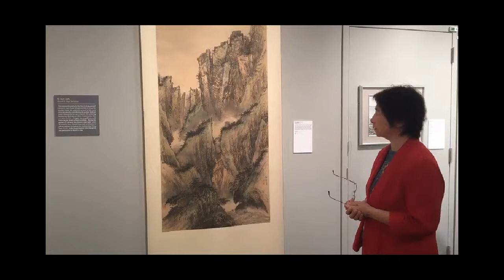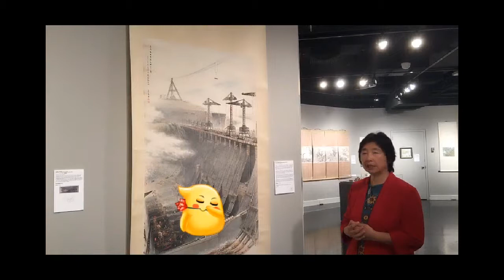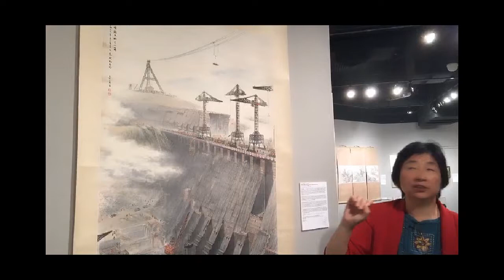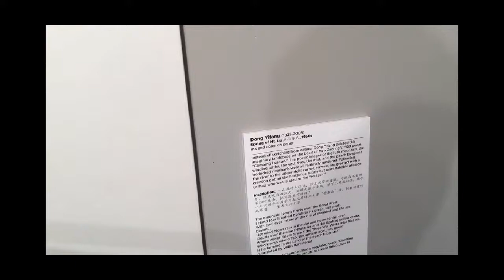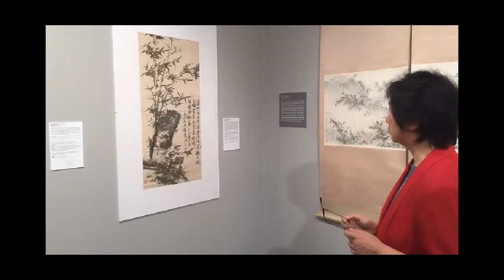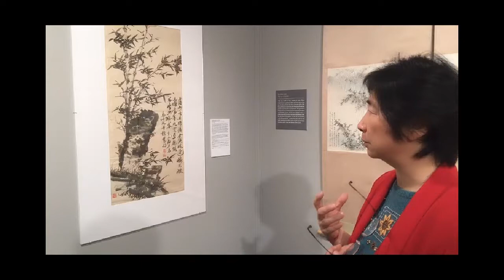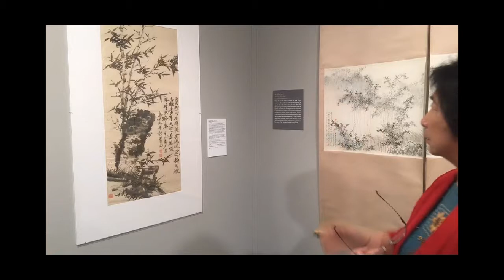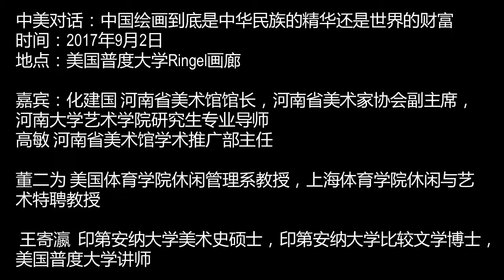Purdue University: Dong Yifang Exhibition: Live Stream Gallery Tour (Chinese)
On September 2nd, 2017, in the Ringel Gallery at Purdue University,
Hua Jianguo (director of Henan Art Museumt),  Gao Min (director of academic research at HenanArt Museum),  Dr. Alice Wang (Continuing Lecturer in Chinese at Purdue University),: Erwei Dong (Dong Yifang’s son) and Purdue Students comment on Dong Yifang’s exhibition. The event, organized by Dalao Livestream, was livestreamed to a large audience in China.